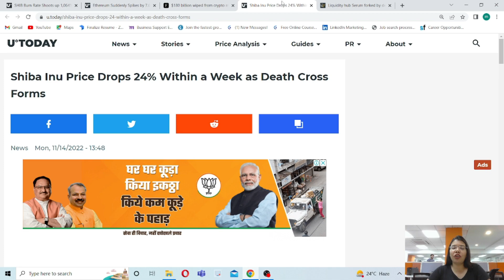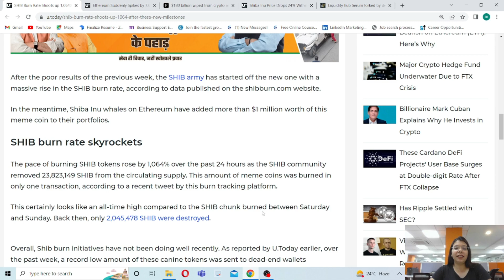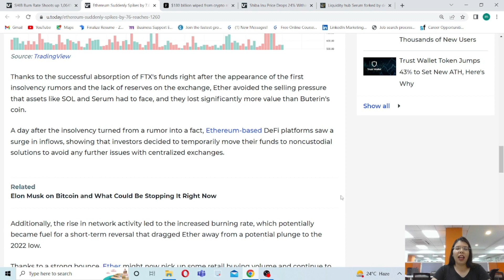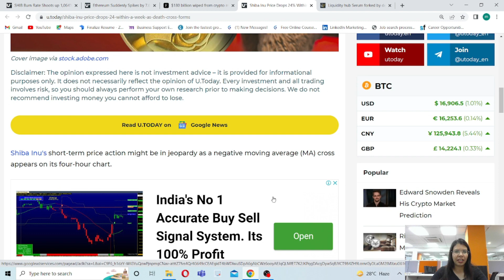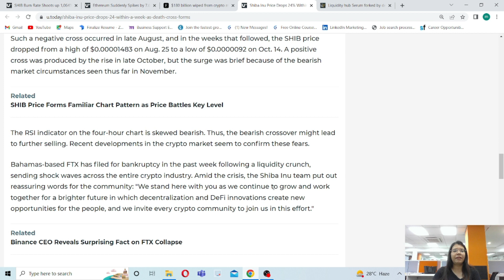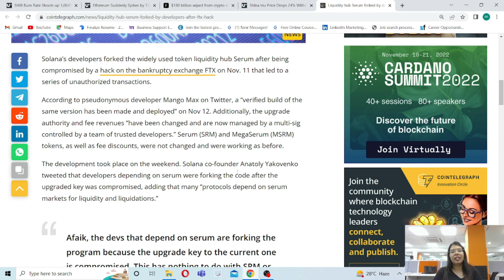Shiba Inu Burn Rate shoots Up 1094% | Etherium Spikes 7.6% | 180 Billion Wiped from Crypto Market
Shiba Inu Burn Rate shoots Up 1094% After these New Milestones  |  Etherium Suddenly Spikes 7.6% Reaching $1260  |  $180 Billion Wiped from Crypto Market In 7 Days More pain ahead  |  Liquidity hun Serum Forked by developers After FTX Hack

In this video we have covered all the important Crypto news which can help you to keep you Updated about Cryptocurrency and help you on trading do subscribe this channel for latest news and earning video|